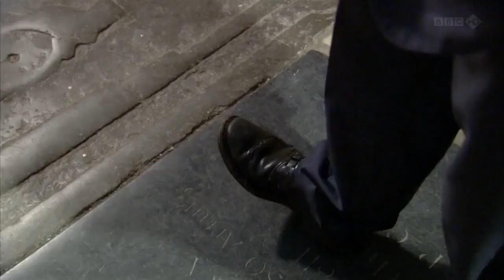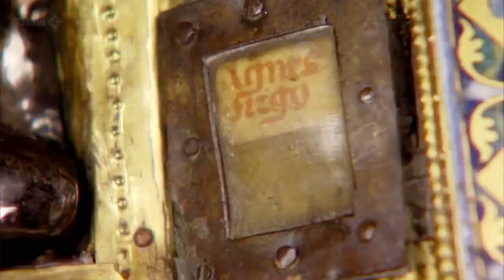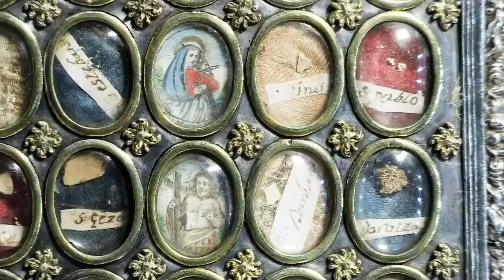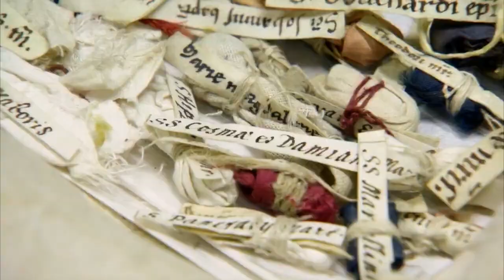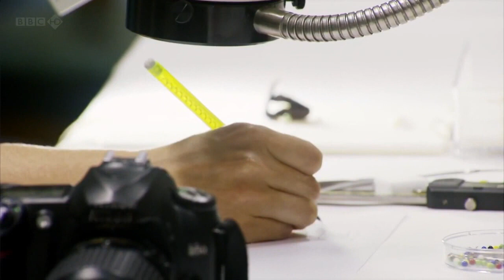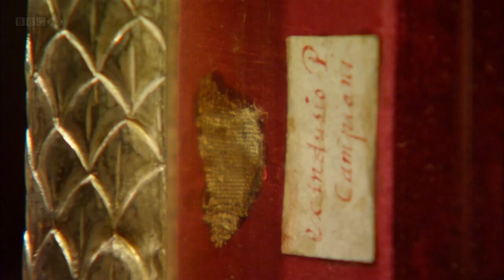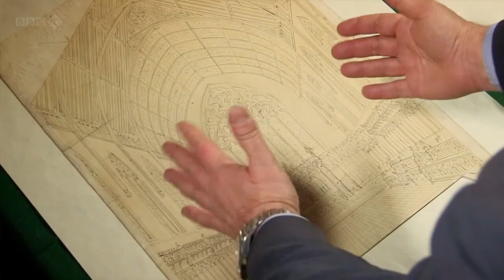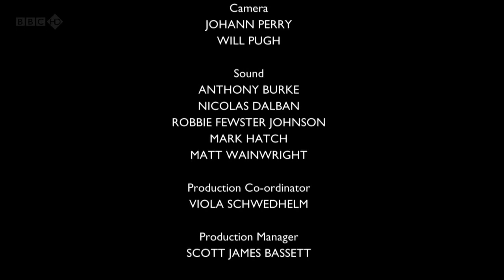Treasures of Heaven - 英国博物馆